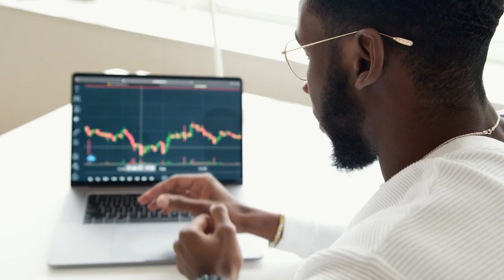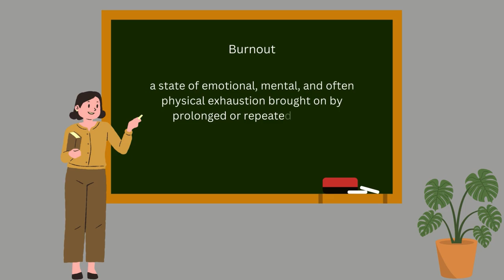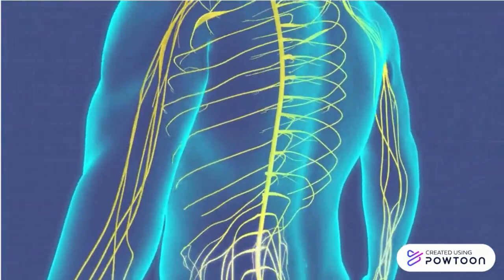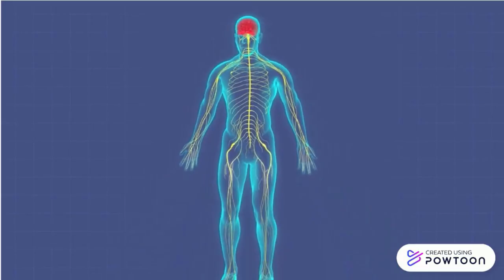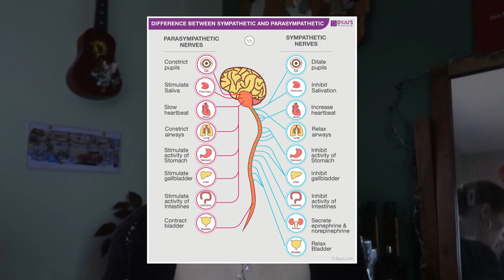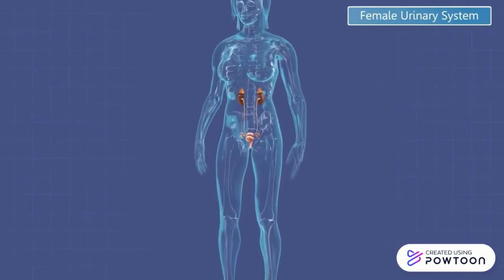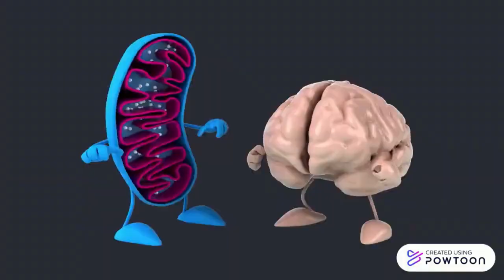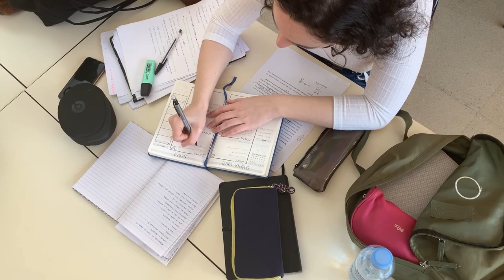Are you in Burnout? | BTWB Episode 2; Stress and Burnout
Wow! Who knew stress had such a big effect on your brain and body?